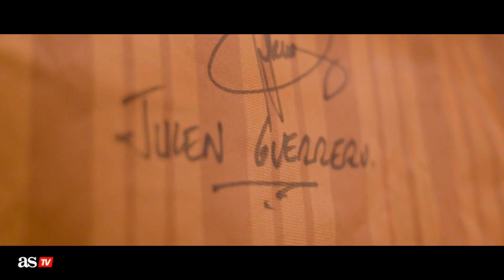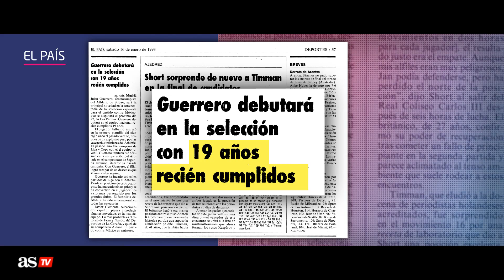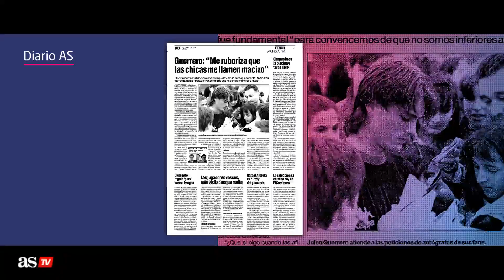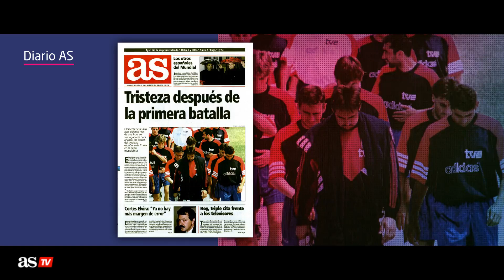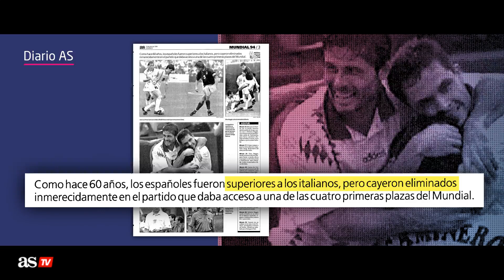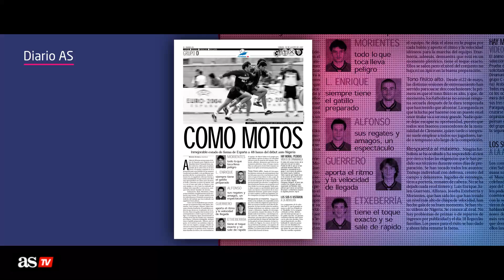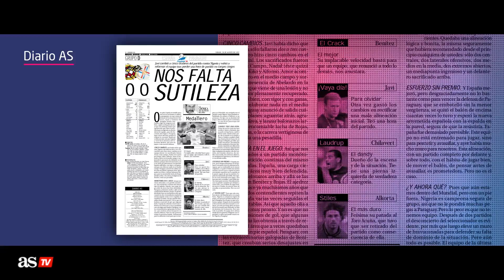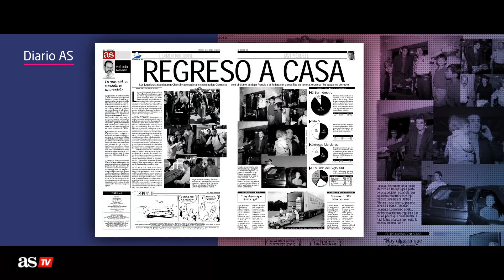MUNDIAL QATAR 2022 I YO JUGUÉ UN MUNDIAL | JULEN GUERRERO ENTREVISTA | UNIVERSO MUNDIAL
Julen Guerrero es el cuarto protagonista de Yo Jugué un Mundial, la sección de Universo Mundial donde alguno de los mejores jugadores de la Selección española rememoran su participación en la mejor competición futbolística del planeta.

El niño prodigio del Athletic, quien irrumpió como un ciclón en el fútbol español, fue en su momento el futbolista español más joven en ir a un Mundial. Fue en 1994, en EE.UU. Repitió en Francia 98. De todo ello habla en esta entrevista para Universo Mundial.